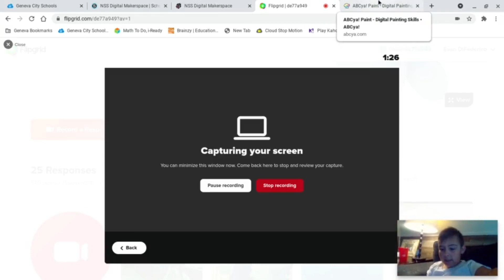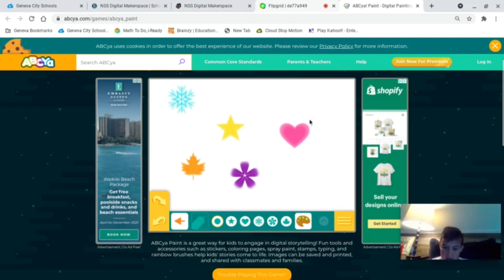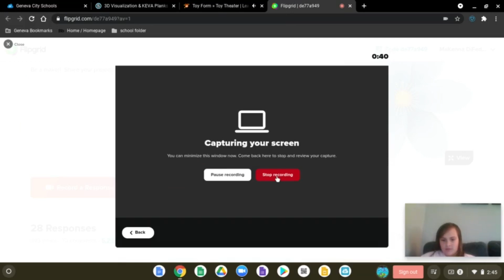NSS News May 25, 2021